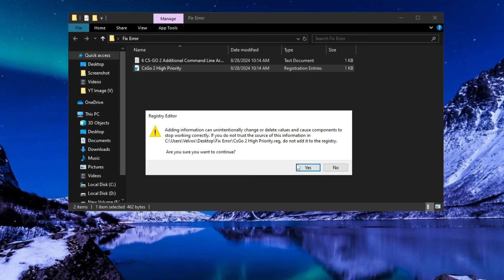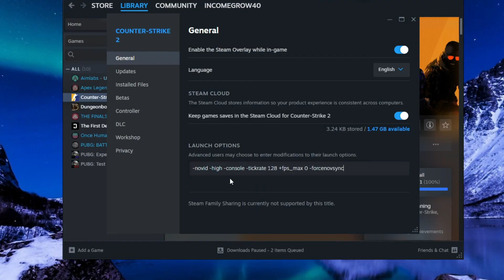🔧How to Fix CS2 VALVE ANTI-CHEAT ERROE SOLVE 100% ✅ 2024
how to fix vac error in cs2 // how to fix cs2 vac error // how to fix valve anti-cheat error in csgo

In this video I will show you Fix CS2 'Some of Your Game Files Have Been Detected To Have No Signature or Invalid Signature' It's really easy and it will take you less than a minute to do it!

TITLE► 🔧How to Fix CS2 VALVE ANTI-CHEAT ERROE SOLVE 100% ✅ 2024

Topic Coverd:
how to fix valve anti-cheat error in csgo
how to
how to fix vac
how to fix the vac error in csgo
how to fix vac error in counter strike 2
how to resolve error cs2
how to fix faceit ac